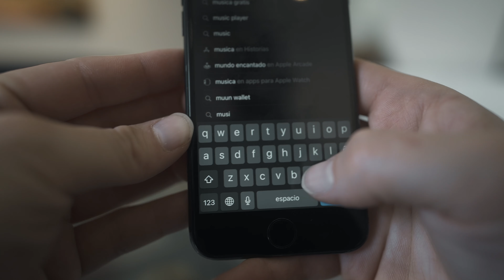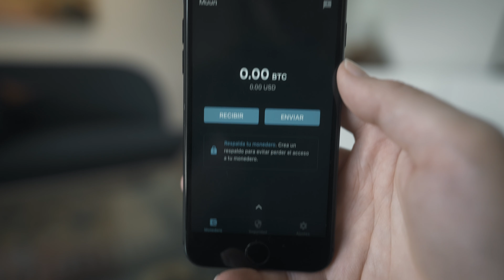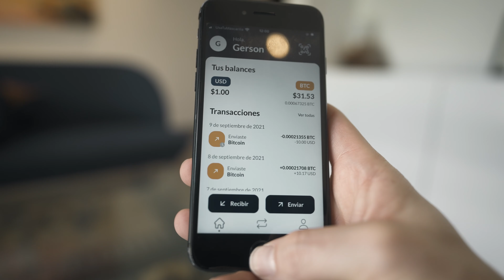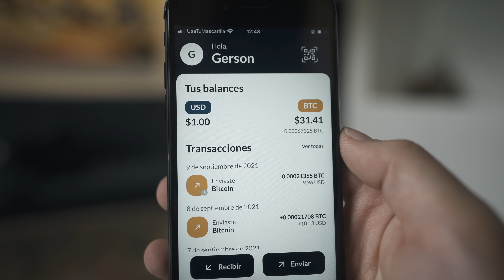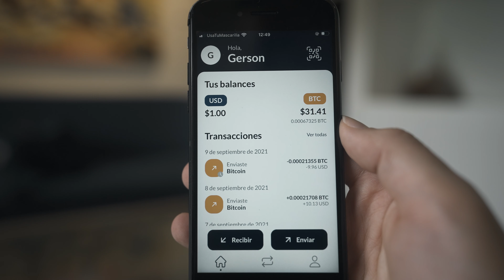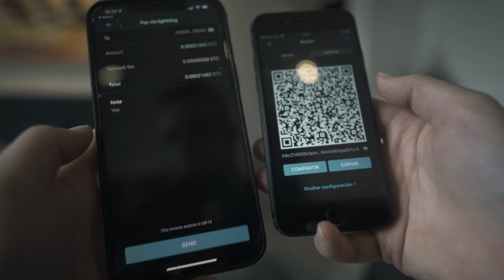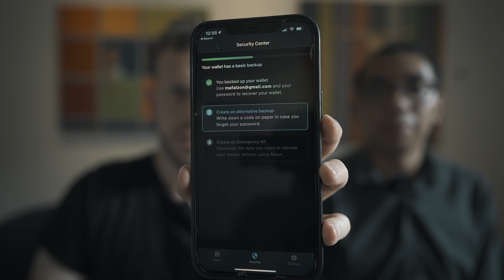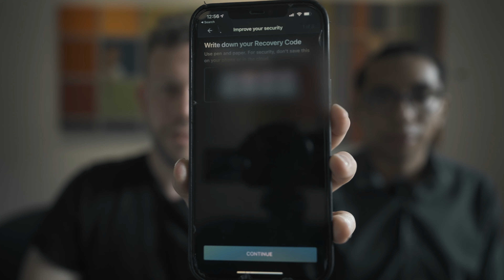Cómo transferir los Bitcoin a una Wallet Sin Custodia llamada Muun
¡Video importante! Mira cómo transferir Bitcoins  de Chivo a tu propia wallet privada con Muun.